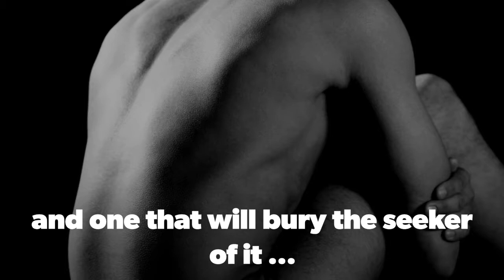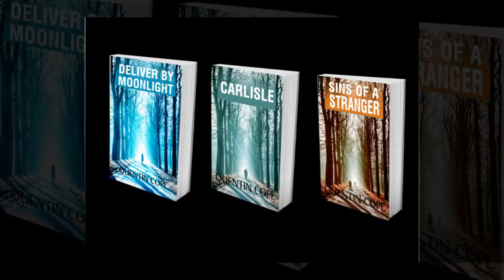Sins of a Stranger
A story of truth’s and lies that wind around each other as strands of tightening wire, not caring there are two kinds of truth; one that offers freedom and one that will bury the seeker of it deep beneath an incalculable weight of guilt.

When Charlotte, the titled Lady Bourchier and Duchess of Millbury is forced to witness, in horrific detail, the murder of her father Glenn Carlisle, she has little choice but to face her demons and find the killer.

However, it is a series of family matters that drive her back to France and the recovery of her mother’s family estates. It’s there she meets a man she feels she is destined to marry.
In this exciting finale, the third book in the Carlisle trilogy, the unraveling of circumstances and situations expose an unexpected vulnerability for Charlotte. What part will the mysterious Mr. James ‘Monty’ Gittins play when lives are finally about to be laid on the line? This story follows the life of Charlotte from the death of her father in 1976 through to a thrilling conclusion in 1990 and ending the complete seventy one year long narrative begun in 1919.
See Also
DELIVER BY MOONLIGHT
 CARLISLE